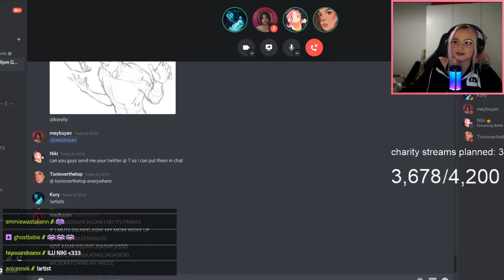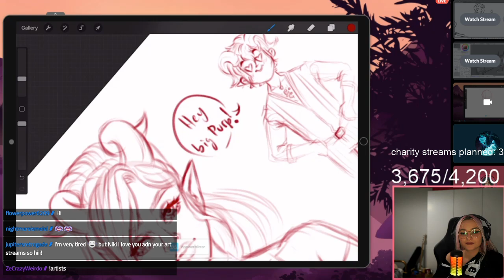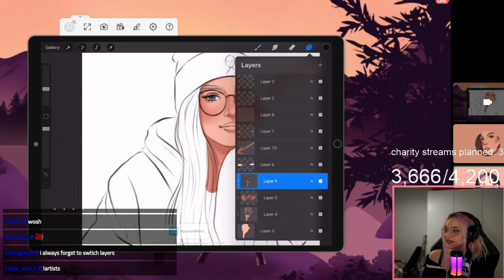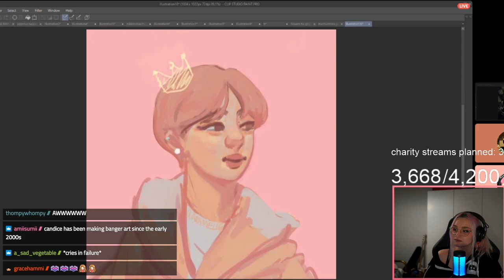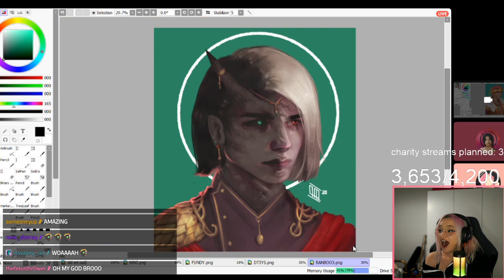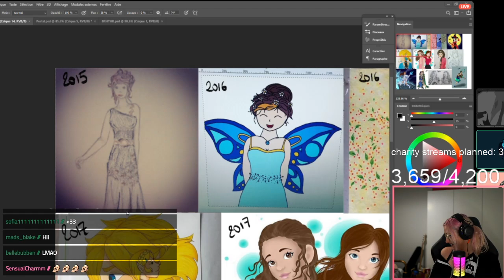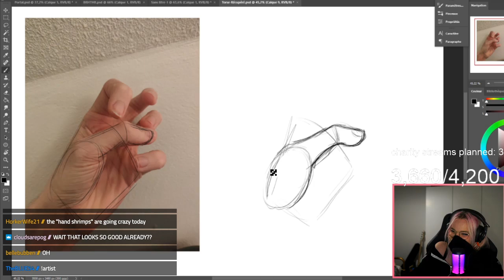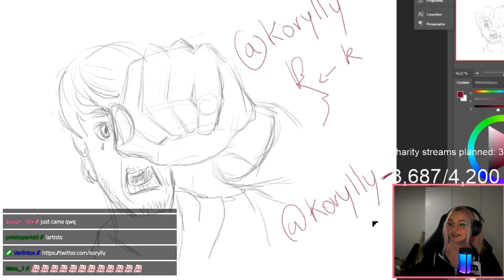Artist stream with !artists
Original broadcast date: Feb, 12 2021

Fun fact of the day: President Theodore Roosevelt established the first United States national monument, Devils Tower in Wyoming, on September 24, 1906.